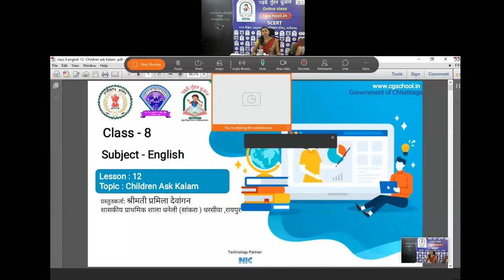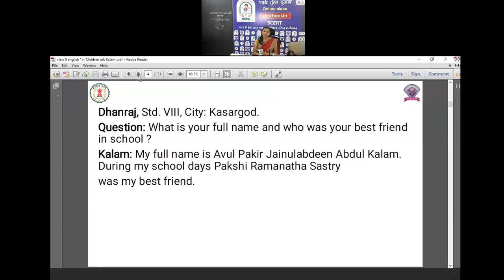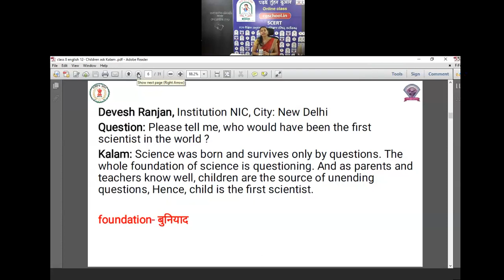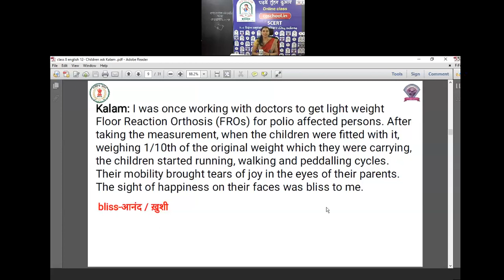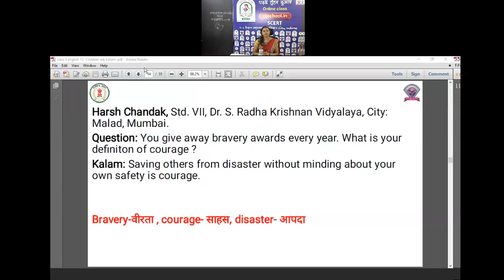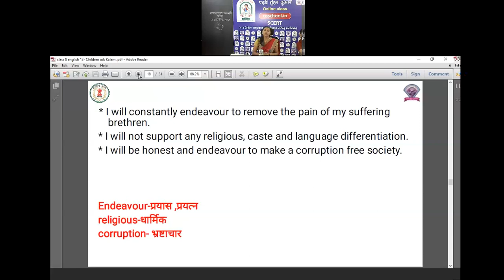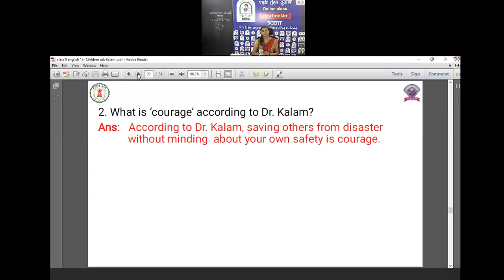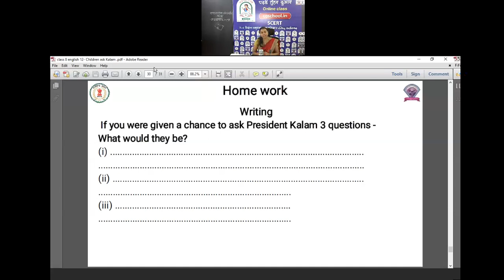कक्षा 8 अंग्रेजी(12- CHILDREN ASK KALAM)by प्रमिला देवांगन सहा शिक्षक, शा प्रा शा धनेली